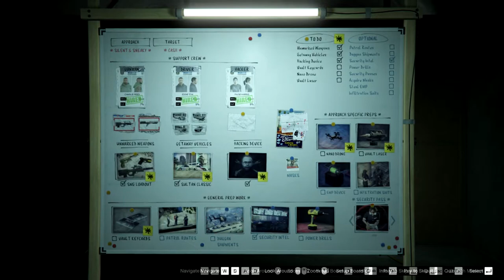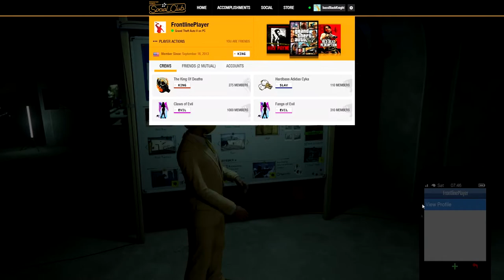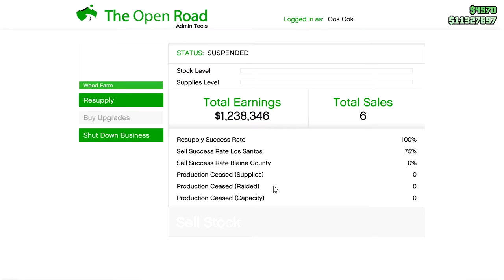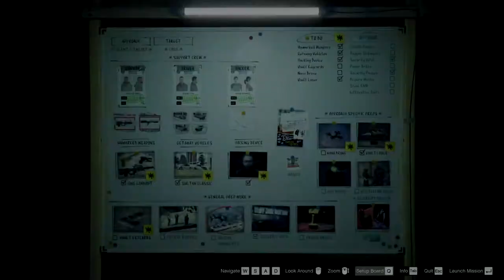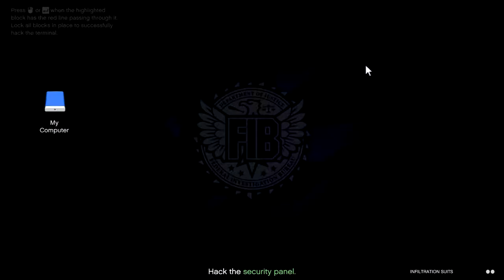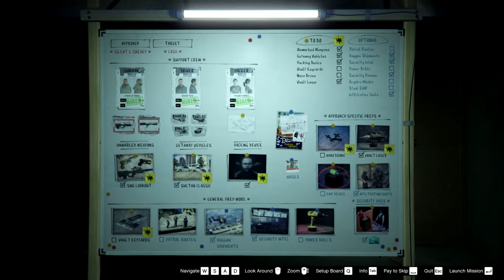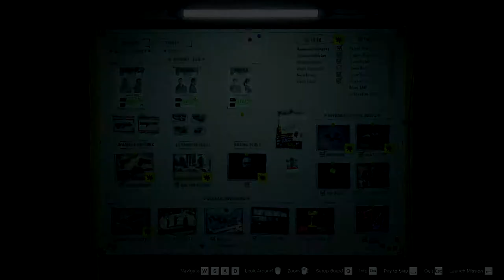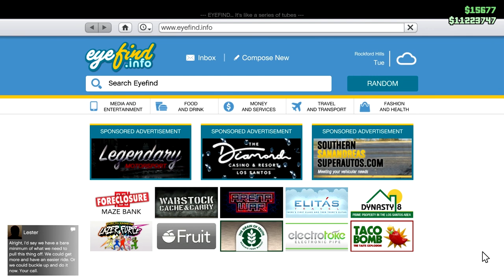Casino Heist Prep Missions (Stealth) - CEO in Pajamas - Let's Play GTA5 Online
In this one I decided to set up my Arcade so that if anyone ever said "Hey, you want to do a heist?" I'd be ready to roll with no prep missions required.

That was in January. I'm uploading this in April. Still waiting for that moment when the mood strikes.